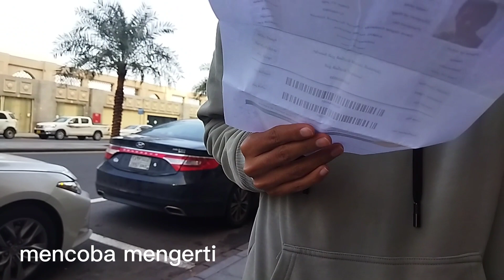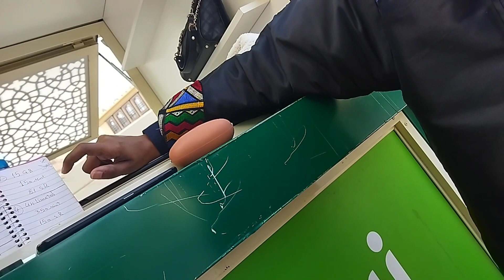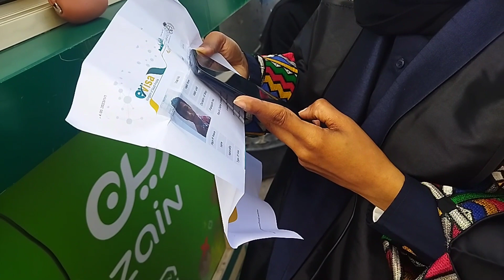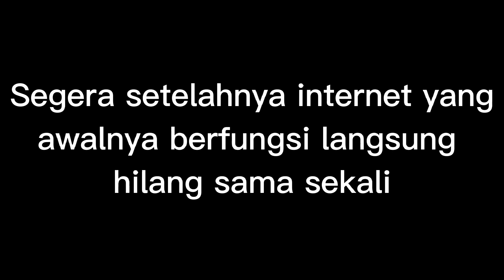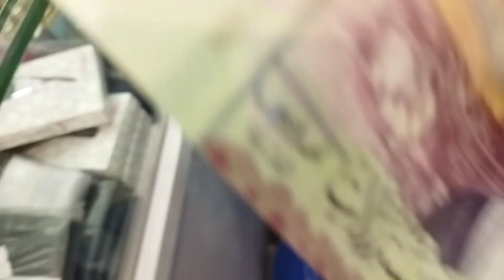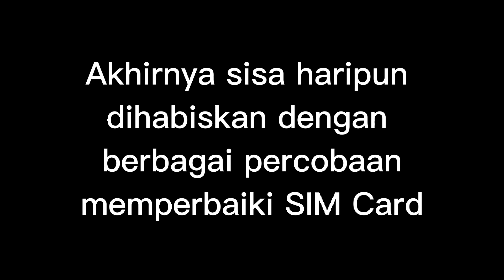VLOG 🌍 | Beli SIM Card Arab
Vlog IDN International Class
Minggu, 8 Jan 2023

[Day Count]
Hari - 3 di Madinah
Hari - 3 Internasional

[Content]
Mencoba beli SIM Card sekalian paket internet dengan modal nyali & bahasa Arab seadanya

Kamal HM